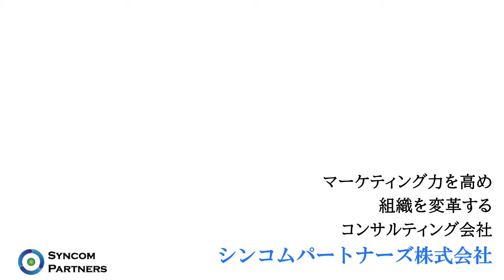社員教育をおろそかにする会社は、そのうちつぶれるでしょう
企業は厳しい競争の中で事業を営んでいます。
そのため社員教育に時間を割く余裕がないという企業があります。
でも、そんなことをしていると、社員が育たないだけではなく、企業の存続も危うくなってしまいます。

マーケティング力を高めて組織を変革するコンサルティング会社

幹部社員を育てて、強い組織をつくります！
社員のやる気を引き出して、企業を成長に導きます！
マーケティング力を高めて、収益向上を実現します！